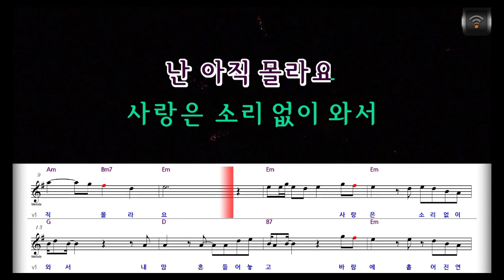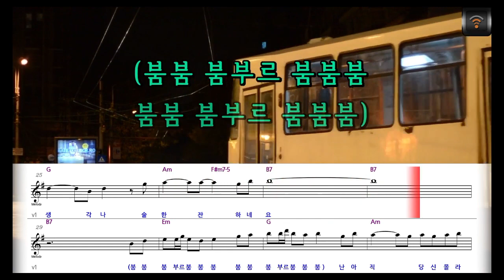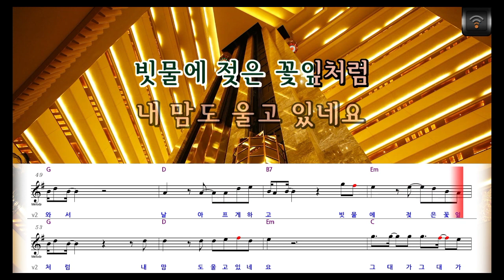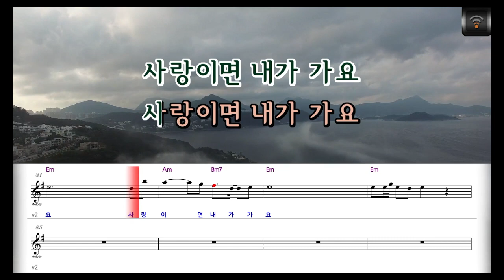[🎙노래방플리] 장윤정 🎶 붐붐붐 karaoke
🎼전체가사
붐붐 붐부르 붐붐붐
난 아직 몰라요
사랑은 소리 없이 와서
내 맘 흔들어 놓고
바람에 흩어진 연기처럼
말없이 사라지네요
그대가
그대가 가고 없는
쓸쓸한 이 밤에
지나간 추억이 생각나
술 한 잔 하네요
난 아직 당신 몰라요
눈물이면 오지 마요

이별은 소리 없이 와서
날 아프게 하고
빗물에 젖은 꽃잎처럼
내 맘도 울고 있네요
그대가
그대가 가고 없는
쓸쓸한 이 밤에